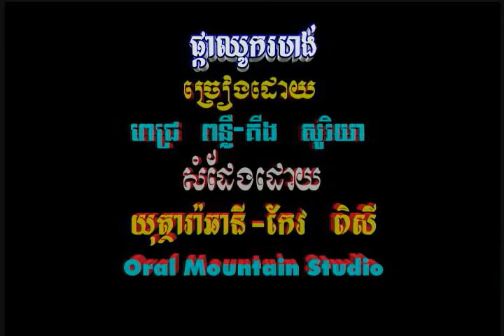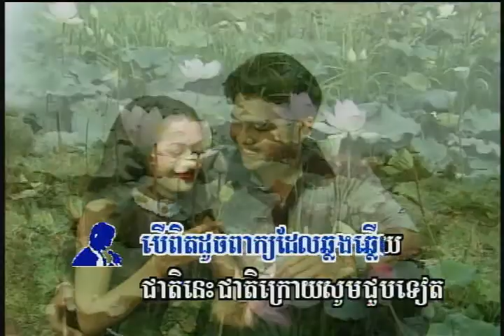Pka Chouk Rohung.avi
Morodok Production Khmer Karaoke #7